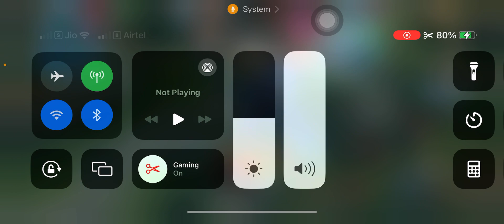MLBB - BHARAT 🇮🇳 ( INDIA ) 366